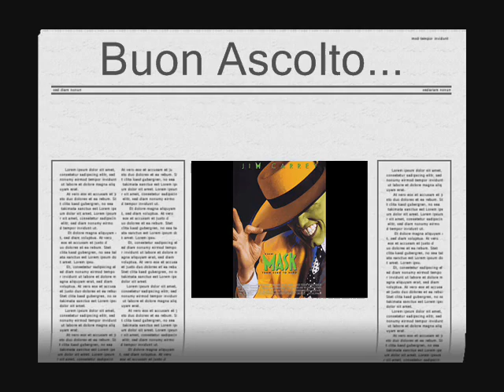Super_mix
YESSS go dancing!